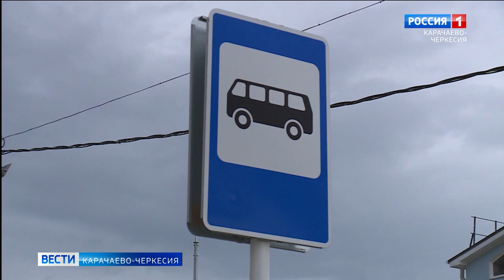В Карачаево-Черкесии идет реализация программы "Модернизация системы школьного образования"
В рамках поручения главы государства руководителем Карачаево-Черкесии Рашидом Темрезовым ранее было принято решение о реализации на территории Республики региональной программы "Модернизация системы школьного образования". Так, в прошлом году капитально отремонтировано 18 школ, до конца текущего года планируется сдать 24 учреждения, в следующем ещё 14. В начале 2024 года начнётся капитальный ремонт двух гимназий Черкесска - 5-й и 17-й. Учащиеся и родители одного из образовательных учреждений региональной чтолицы побывали в новом здании, где на время ремонта будет проходить образовательный процесс